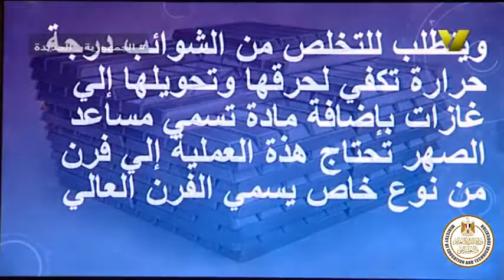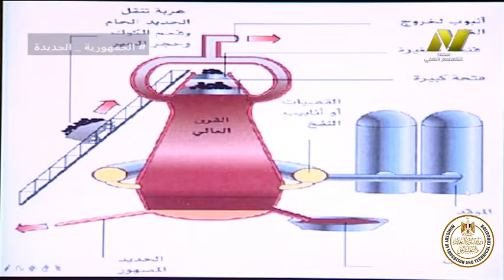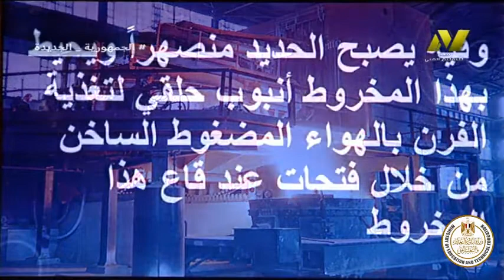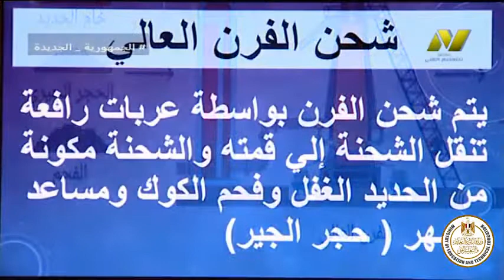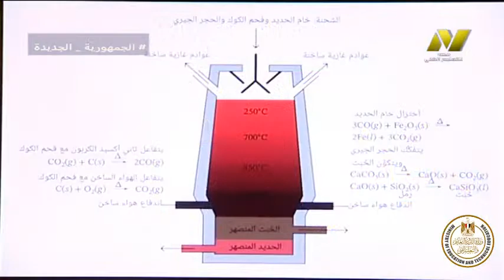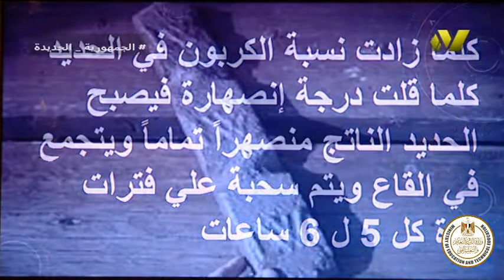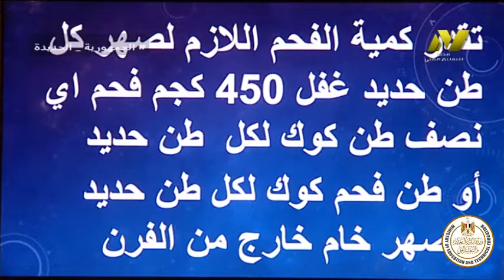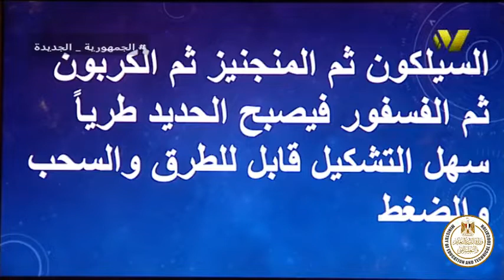الصف الاول صناعى - ميكانيكا - خامات - استخلاص الحديد الخام - أ رحاب امين